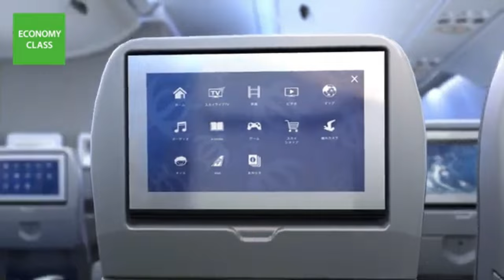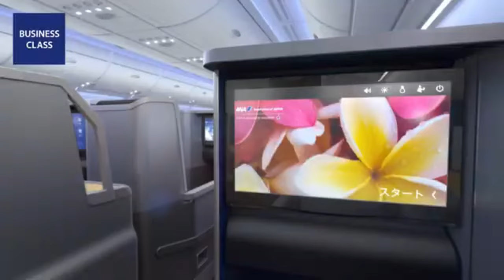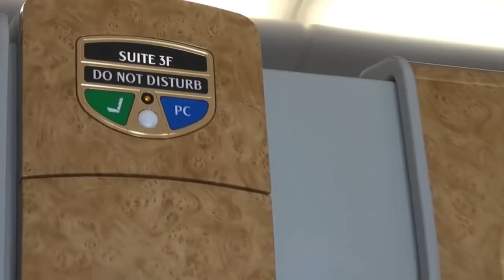EL AVION MAS GRANDE DEL PLANETA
Este video es un recorrido por el mundo del avión mas grande de la historia, el Airbus A380, aquí mostramos  sus características principales, y la complejidad de esta impresionante Aeronave, @perfilviajero